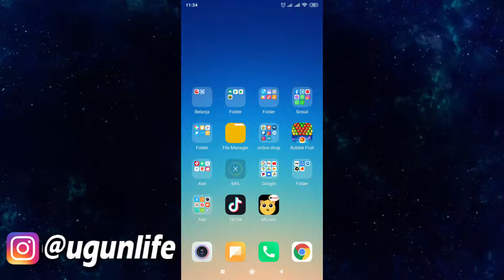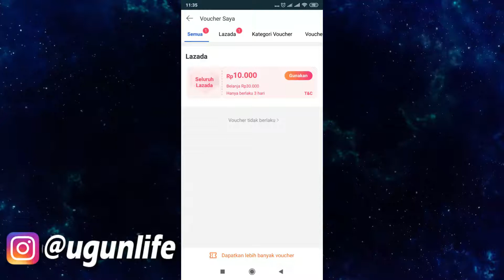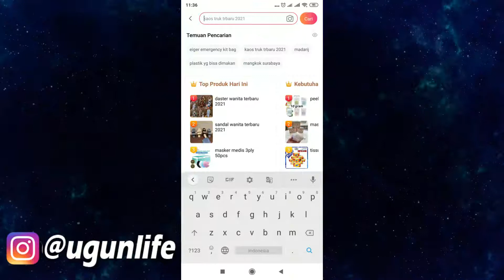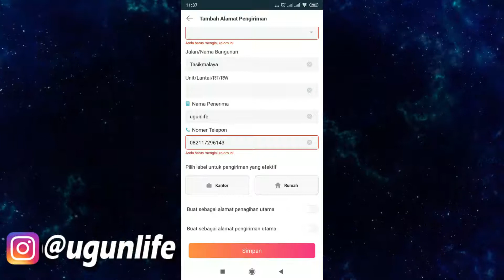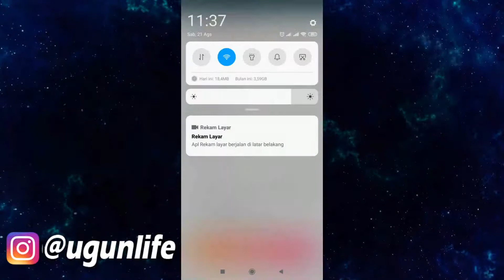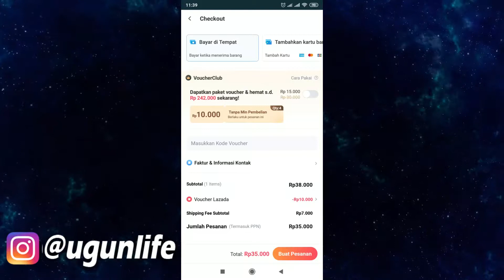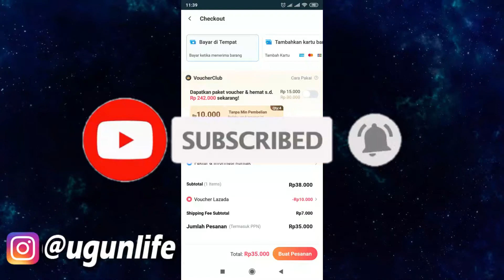Cara Mendapatkan Diskon di Lazada Rp 10.000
Kode voucher gratis ongkir Lazada : 53W7O63Z